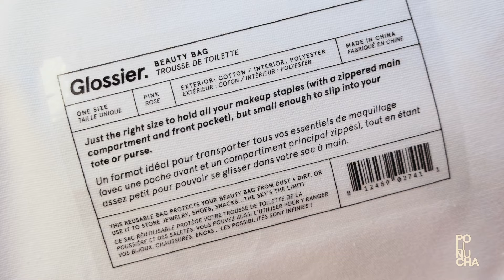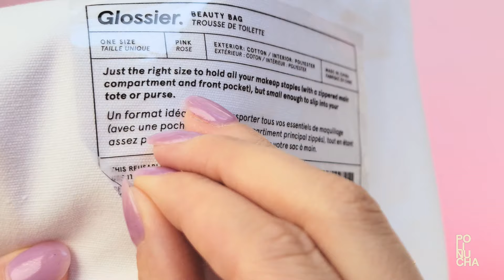GLOSSIER. The Beauty Bag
I caved in and bought The Beauty Bag from GLOSSIER.
I was impressed with aesthetic and design. Wasn't impressed with quality of the zippers.

0:00 Hellooooo!
1:35 How much can I fit into this bag?

Godmode